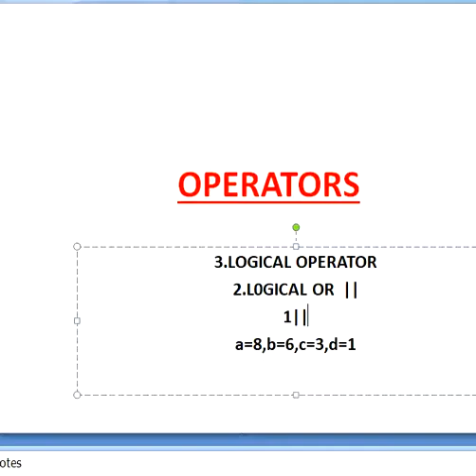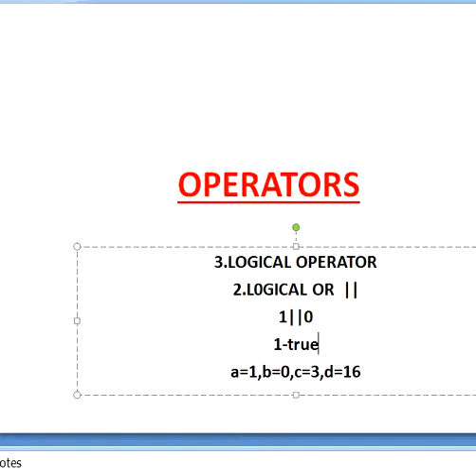LOGICAL OR OPERATOR || LECTURE 6 PART 3 || C BY AWANISH SIR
IN THIS CHANNEL YOU WILL GET TO KNOW THE C LANGUAGE OR THE BASICS  OF IT .HEY GUYS YOU WILL LEARN  LOGICAL OPERATOR IN C IN THIS PARTICULAR VIDEO.